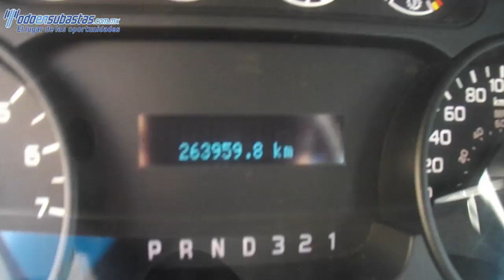D15670 Ford / F-150 / 2011